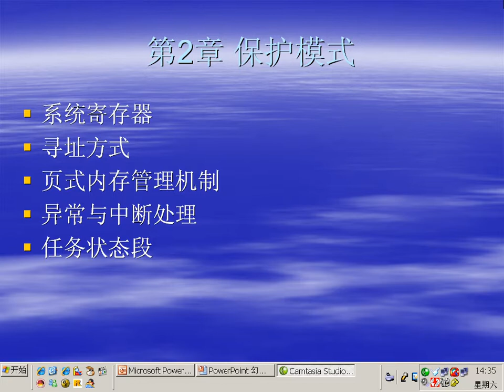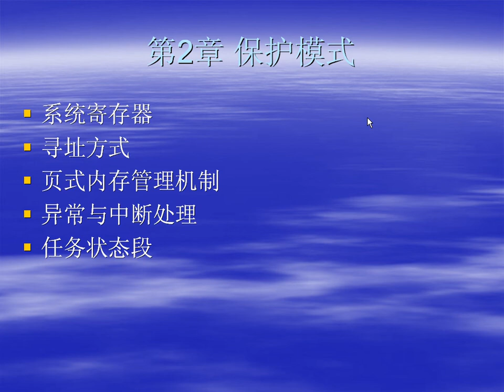由尚德系列讲座之Linux内核编程进阶篇 [02/29]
由尚德系列讲座之Linux内核编程进阶篇 Linux Kernel (2007年) 普通话 目录：第1章 预备知识 / 第2章 保护模式 / 第3章 系统初始化 / 第4章 内存管理 / 第5章 进程与进程调度 / 第6章 中断与系统调用 / 第7章 虚拟文件系统与ext2 / 第8章 执行文件加载过程 / 第9章 进程间通信 / 第10章 设备驱动 / 第11章 模块机制